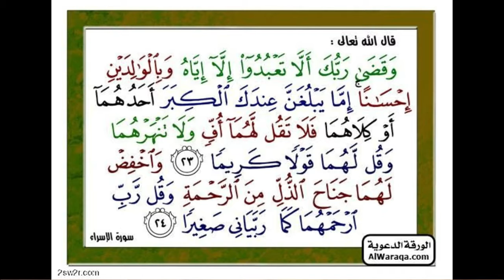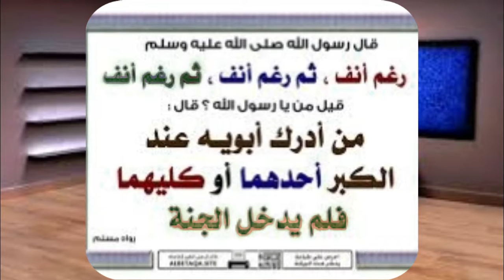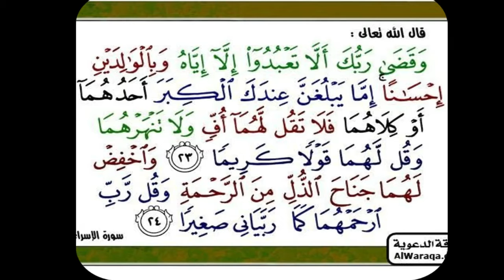بر الوالدين 3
مفاتيح السعادة